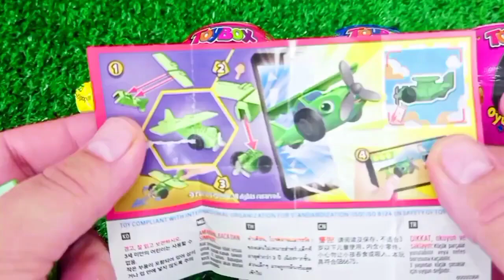ASMR RAINBOW 막대사탕과 과자! 맛있는 무지개 막대사탕ASMR Mukbang 두찜 신메뉴 스팸부대찜닭 먹방 떡볶이 튀김 치즈볼 | HIU